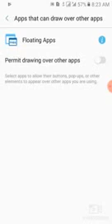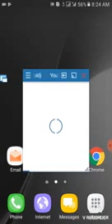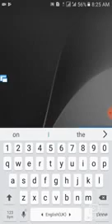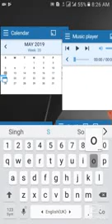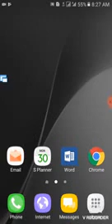मोबाइल में 2 स्क्रीन कैसे चलाएं easy way to use 2 screen in one mobile